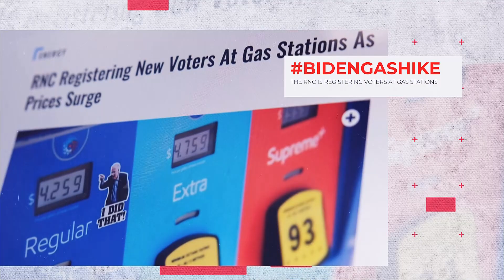Biden Gas Hike